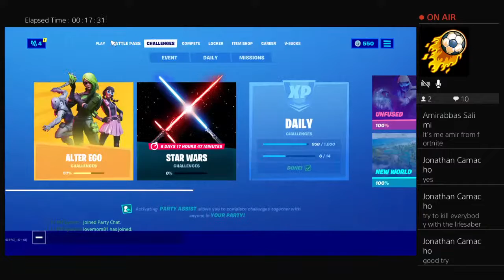Fortnite New Light Saber